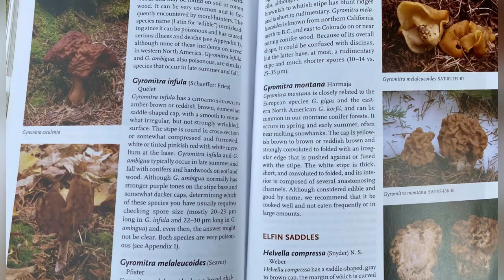Exploring and Morel Hunting in the Idaho Panhandle.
Hello and thank you for visiting my channel. In this video I’m exploring a new area in the Idaho panhandle. Video features Inflatable kayaking, garbage disposal, morel hunting and more! 🏕♻️🌎🌲